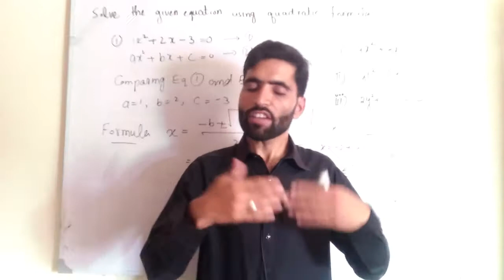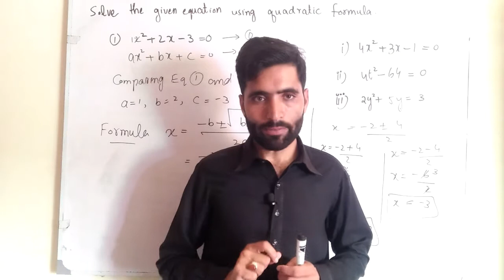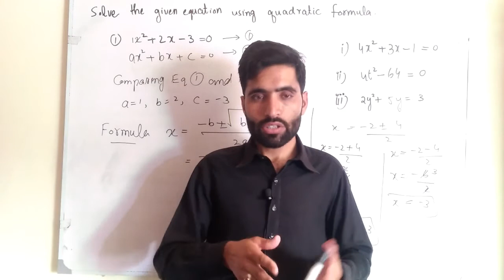AIOU 1429/5405 CODE business mathematics online Academy